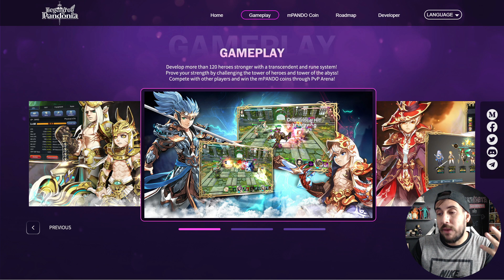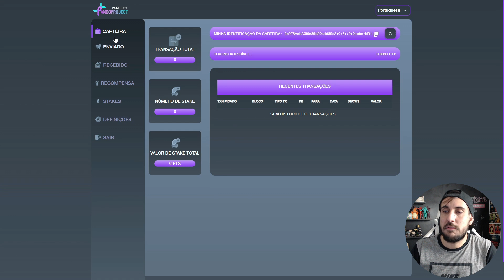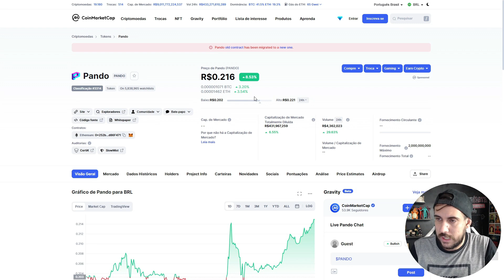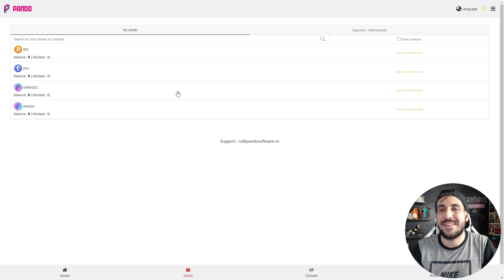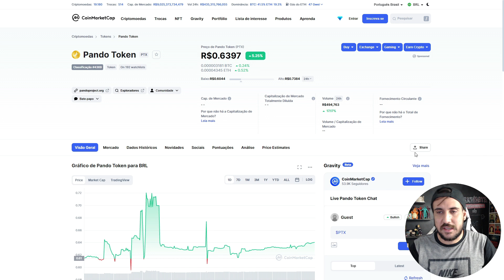LEGEND OF PANDONIA - JOGO NFT GRATUITO ESTILO LOST CENTURIA QUE JÁ TÁ PAGANDO!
Quem gostou e está jogando Summoners War - Lost Centuria, talvez possa se interessar por Legend of Pandonia, um jogo NFT gratuito para celular (Android e IOS), que também te permite ganhar tokens e fazer dinheiro enquanto joga. E no vídeo de hoje, vou mostrar para vocês como que o game funciona e principalmente a parte econômica dele!

Anderson Valadares
0:00 Introdução
0:53 Sobre Legend of Pandonia
2:36 Pando Wallet
2:57 Gameplay
5:33 Economia
11:16 Se inscreva ;)

Legend of Pandonia Vale a Pena
Legend of Pandonia como jogar
Legend of Pandonia Quanto Ganha
Legend of Pandonia Como Ganhar Dinheiro
Legend of Pandonia como sacar
Jogos NFT gratuitos
Jogos NFT gratis
Jogos Blockchain
Melhores Jogos NFT
Jogos NFT para celular
Jogos NFT android
Jogos NFT IOS